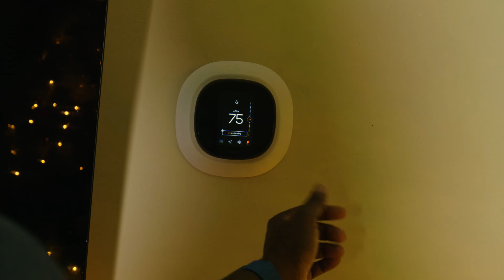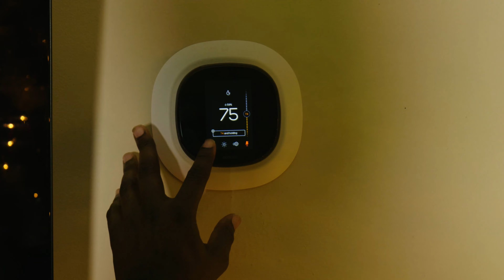Revisiting the Products in My Most Popular Videos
This week I'm having fun revisiting the products in my most viewed videos and giving a "Where are they now" style update! Also it's kind of a game show, but not really.

Intro - 0:00
#5 Ecobee 4 - 0:43
#4 iPhone 12 Leather Case - 5:03
#3 Taco Bell Xbox One X- 7:10
#2 Acer XF270H - 10:06
#1 NZXT H510- 13:50
Outro- 20:10